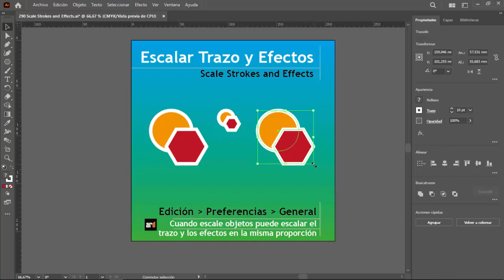¿Por qué no Escalan los Bordes en Adobe Illustrator? | Solución para un Escalado Preciso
¡Saludos a todos los diseñadores y amantes de Adobe Illustrator! En este video, abordaremos la pregunta común: ¿por qué no escalan los bordes en Adobe Illustrator? Además, te proporcionaré soluciones prácticas para lograr un escalado preciso en tus diseños. ¿Alguna vez has experimentado distorsiones en los bordes al cambiar el tamaño de tus ilustraciones? En Adobe Illustrator, el escalado incorrecto de los bordes puede ser un desafío. Acompáñame mientras exploramos las posibles razones detrás de este problema y descubrimos cómo solucionarlo. Compartiré consejos útiles y técnicas para asegurar que tus bordes mantengan su apariencia y proporciones originales durante el escalado. ¡No te pierdas este video informativo y mejora tus habilidades en Adobe Illustrator!